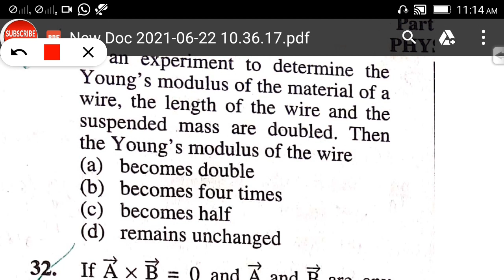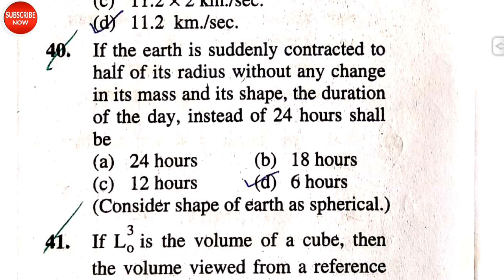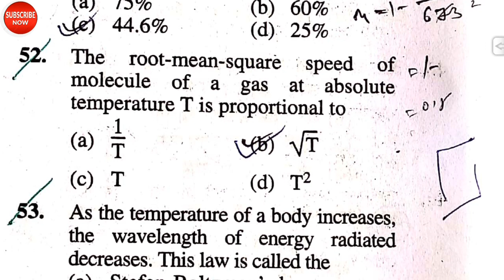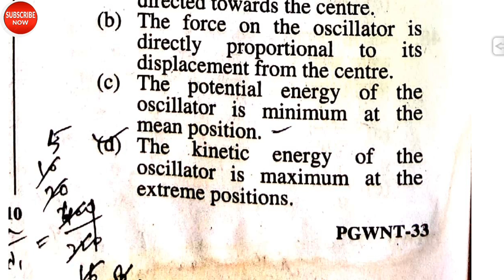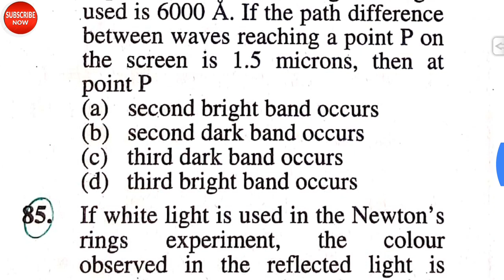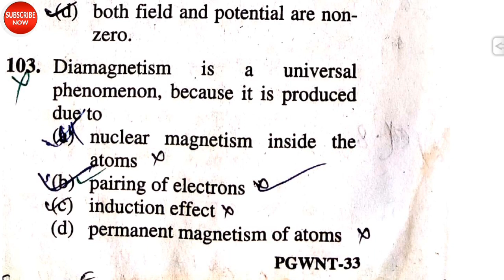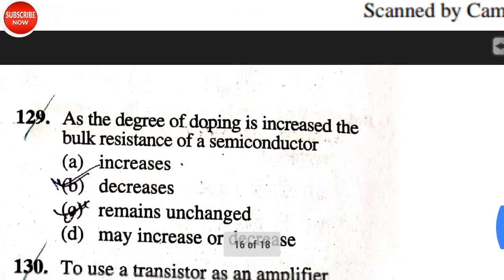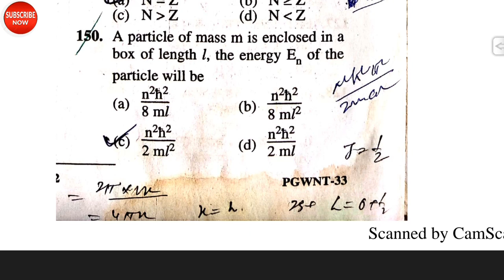Solve Multiple Choice - UPPSC Lecturer Physics Exam Ashram Paddhati intercollege 2015 Solution